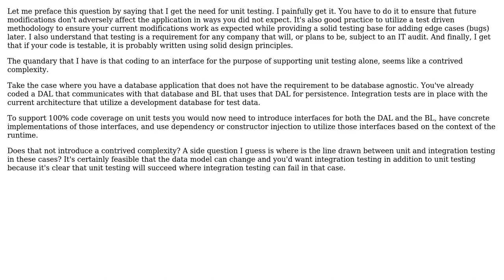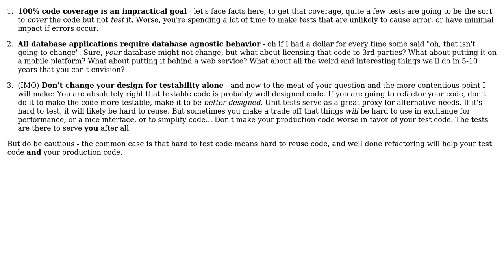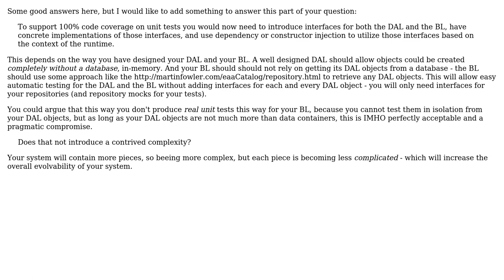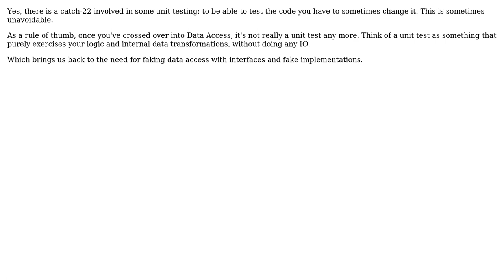Software Engineering: Is refactoring for the purpose of unit testing a code smell? (4 Solutions!!)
Software Engineering: Is refactoring for the purpose of unit testing a code smell?

With thanks & praise to God, and with thanks to the many people who have made this project possible! | Content (except music & images) licensed under CC BY-SA | Music | Images & others | With thanks to user Yawar Amin user Telastyn user Mufaka user Doc Brown user brianfeucht and the Stack Exchange Network Trademarks are property of their respective owners. You are responsible for your own actions.